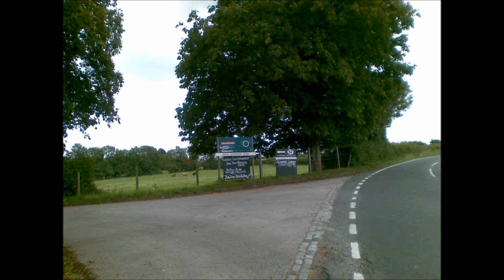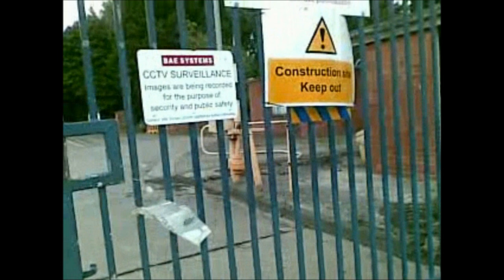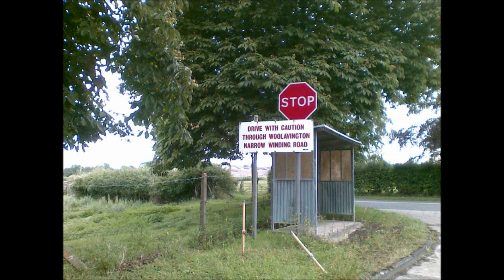Sheila's Visit to the ROF at Puriton in Somerset in 2011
Back in 2011 I was cycling everywhere within a good 30 mile radius of my home visiting towns and villages .On this day I visited the old Royal Ordinance Factory near Puriton where in WWII my Mother worked as a stoker in the ammunition factory.My Mum Matilda was named the 'smallest Stoker in the UK' and she was offered a special award for her work as past of the war effort but she turn the award down because she did not want a prize for helping to make bombs to kill people---Anyway this place was at the time top secret for obvious reasons during the war--My Mum rarely spoke of her experiences there but she was exposed to chemicals and many others were also ? made ill from been exposed but nothing ever said .On this visit this was the first time I had been here---now all closed but still guarded---grass and weeds and empty buildings the evidence of abandonment.But once this was a very busy place with facilities for the workers like a well established social club, tennis courts---it was a Community and often as the years went by after WWII children would follow their parents into work at the ROF---but never spoke of their work much...AS I wandered about here in 2011 I imagined my Mum walking here for work and having to pass thru the guarded gates, of perhaps enjoying some entertainment in the social club---sadly my Mum has not been around for me since I was 14 so I have not been able to discuss her life much. My Mum like others had been evacuated from London with my 2 older sisters during WWII ( I was born well after the War had ended)---they were separated and my Mum had to work in the bomb factory while my sisters were farmed out to a local family--not a happy experience for them as they have told me of their ordeals...There are other videos not yet placed on YT created by me some audio pods with photos and others Video. I have loads. all takes time to view adjust and edit